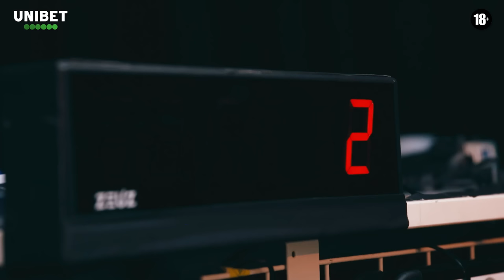'Un choc des titans à ne pas manquer !' | Unibet Clubhouse 11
Vous ne trouverez certainement pas de filets qu’il n’a pas fait trembler sur les terrains Belges : Habib Habibou est l’invité exceptionnel de ce nouvel épisode du ClubHouse, un show placé sous le signe des quarts de finale de la CDM !
Un programme chargé, et des « chocs de titans » sur lesquels personne ne tombe d’accord : vous le verrez, notre invité prend souvent l’équipe à contre-pied avec ses pronostics.
Alors, au moment de parier, vous fierez-vous à nos Experts ou à l’expérience du buteur chevronné ?
Au-delà des pronostics, Habib revient également sur l’annonce d’Eden Hazard et la fin de cette génération dorée, avant de conclure en partageant avec nous sa vision du football, son message pour la jeunesse, mais aussi les joueurs et entraineurs qui l’ont forgé : Habib Habibou se livre mesdames et messieurs !